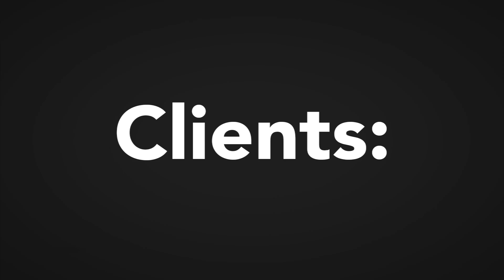Jared Sherlock - Official Show Trailer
Jared Sherlock is an American magician and comedian who tours nationwide and abroad performing over 150 shows a year at theaters, corporations, and fairs. His work has been featured by The Wall Street Journal Online, MSN Money.com, Magic Magazine, and Jared has recently been named Minneapolis Indie Performing Artist of the Year by RAW and one of the country’s Top Acts by Campus Activities Magazine.